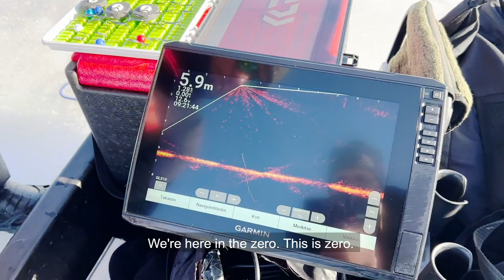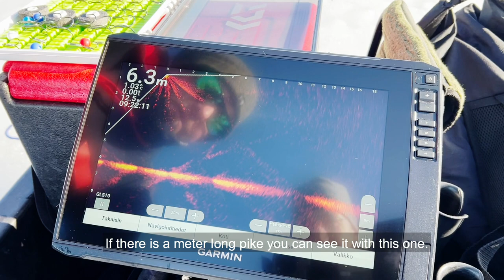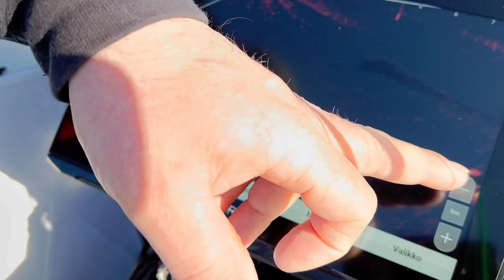ICE FISHING in FINLAND with DAIWA Pro guide | One meter long pike | Lite-Flite auger, mormyshka jig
Cheers, guys!
Traveling for fishing is so exciting, that it worth to bring a camera every time you target unknown waters. This March I had amazing ice fishing trip with a DAIWA Pro guide Ville-Matti with a main goal to catch one meter long pike and test some equipment for the first time such as handle-free Lite-Flite ice auger, TN Vibration lures and my favourite mormyshka.

01:15 A welcome message. What do we expect to catch today
03:45 Fishing place description
05:22 Fishing equipment and tackle we're going to use for ice fishing
06:25 Garmin sonar and how does it show the fish
07:20 Pike tip-up settings
11:12 Beginning perch fishing, starting competition
13:07 First perches on mormyshka
14:14 Pike bite on tip-up
14:55 Mormyshka jig ice fishing
16:14 Catching big pike on tip-up
19:46 Talking with fishing guide about fishing in Finland
20:37 How to get fishing license in Finland
23:10 One more pike on tip-up
25:38 Catching pike on mormyshka
26:20 Locating pike by sonar and catching the fish
27:08 Conclusion and thanks for watching

Finland has a long tradition of ice fishing, with many locals considering it an essential part of their winter lifestyle. The most common fish caught during ice fishing in Finland include perch, pike, and trout. To go ice fishing in Finland, people usually need to purchase a fishing license, which can be obtained from local fishing authorities or online and costs really just a few coins.

Many ice fishermen target pike during the winter months, as they tend to be more active and easier to catch in colder water. Overall, ice fishing for pike in Finland can be a challenging and rewarding experience, with the potential to catch some of the country's largest and most sought-after fish.

Finally we were lucky to catch exactly one meter lone pike on a life bait, which I've caught just a few minutes before with mormyshka in a shallow underwater meadow. Watch this video and enjoy ice fishing in Finland together with us!

ICE FISHING playlist: fishing with mormyshka, ice jig and live bait for perch, roach, pike, trout and bream.

Your fishing guide Oleg Jeremin alias "Singing Angler"